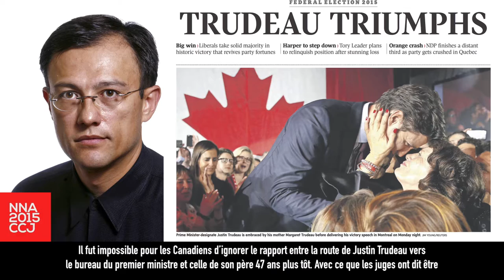2015 NNA-CCJ - News Photo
National Newspaper Awards 2015

Video Production by Rafael Ludwig, Capricorn8.com